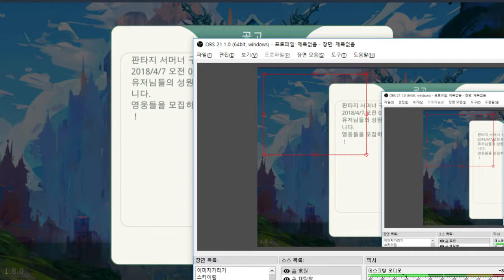원나블에 드래곤볼은 물론 온갖 만화캐릭터들이 나오는 게임 - 판타지 서머너 (도바킴)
판타지 서머너 (도바킴)